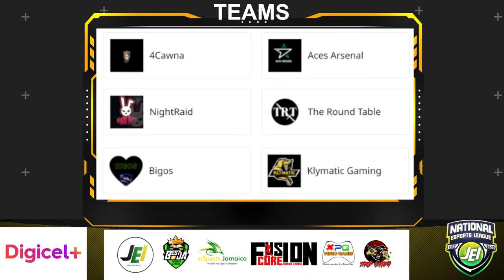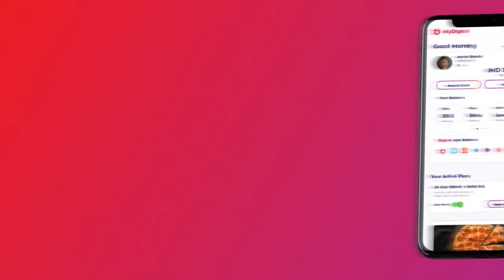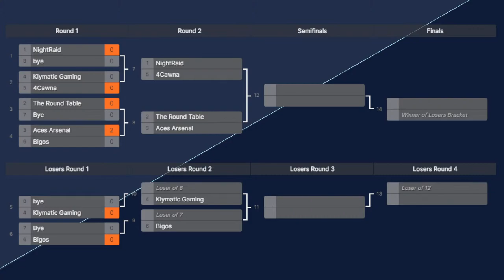Valorant Scrims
JEI | Wylde | Digicel | FIFA 2022